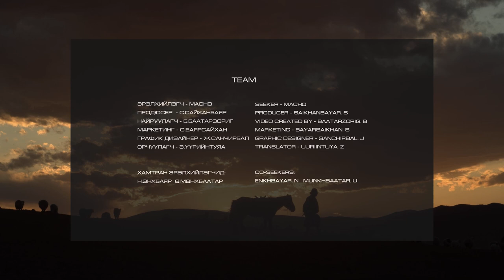Seeker Vlog #2: Castration of yearlings (Part 2)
Seeker Vlog #2: ХУРГА, ИШИГ, БЯРУУНЫ ЗАСАА ХӨНГӨЛСӨН НЬ
Castration of yearlings (Part 2)

Location: Arkhangai province, Mongolia
This is Seeker Vlog, one of the content of the Nomadic Seekers project.
The Nomadic Seekers project is a video content that shows, introduces, and preserves the culture of nomadic life and culture to the younger generation.

Team:
Seeker - Munguntulga Nyamjav (Macho)
Producer - Saikhanbayar Sandagdorj
Director - Baatarzorig Byambasuren
Marketing - Bayarsaikhan Sandagdorj
Graphic designer - Sanchirbal Jigjidsuren
Translator - Uuriintuya Zunduijamts
Calligrapher - Sergelen Bayasgalan

Co-Seekers:
Enkhbayar Nergui
Munkhbaatar Ulziibaatar

Visited family #1:
Myagmarsuren Chonhor
Jargalsaikhan Myagmarsuren
Maralgoo Myagmarsuren
Bolormaa Oyungerel
Manaljav
Orkhonsaikhan.B

Visited family #2
Janlavdamii
Munkhuu
Jargalbayar Myagmarsuren
Tsendsuren Janlavdamii
Jargalmaa Jargalbayar
Jargaltsetseg Jargalbayar
Urangoo Jargalbayar
Davgadorj Jargalbayar

Destination
Bayan-Uul mountain 6th unit, Erdenedebulgan, Arkhangai province, Mongolia

Songs:
Khuduugiin saikhan tald zorino - Soyol-Erdene band
Altankhundaga - Altanjargal, Tsevertsetseg